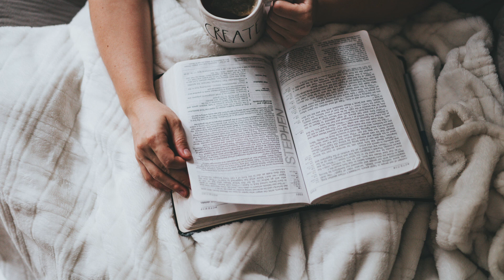Morning Prayer 29 May